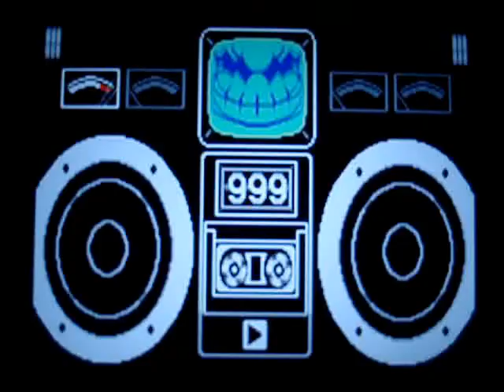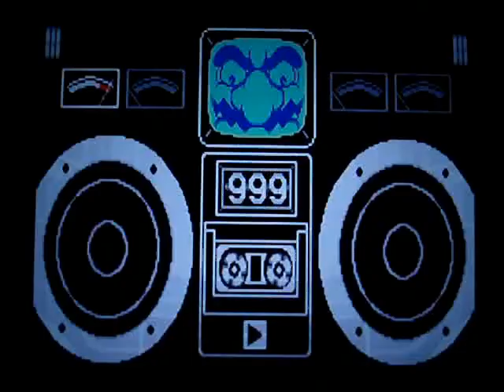WarioWare Inc Record en The real McCoy 999 puntos [WR]